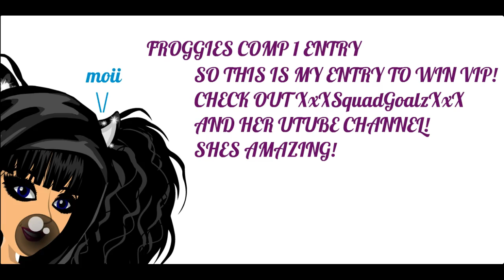Enteries!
"Comment" If you see your ab